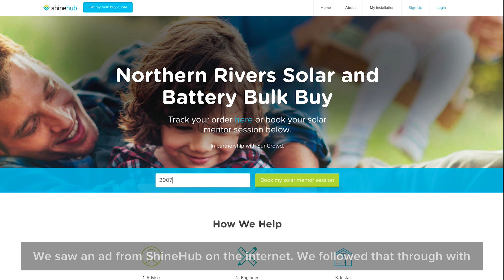Paul generates 90% of his power from solar panels and batteries!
New solar and battery technology allows Paul to run his home AND his Airbnb rental off of his solar and battery system.

Watch as Paul walks you through how he did it, how easy it was, and the results he is getting now.

Curious about your own home?  to learn more.